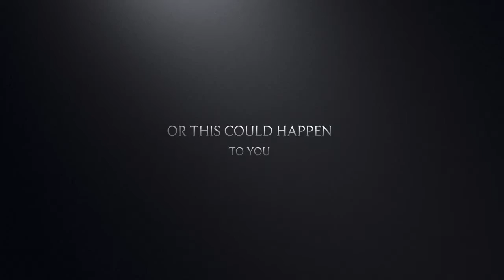Into The Gulch